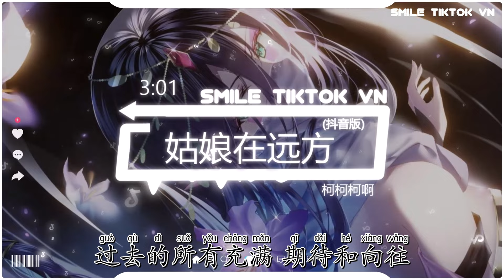柯柯柯啊 - 姑娘在远方 (抖音热播DJ版) Cô Nương Nơi Phương Xa (Remix)『可能我总不会忘，爱来爱去哭一场，失去原本模样』 【2k23抖音火流行歌曲推荐TikTok】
☊: 柯柯柯啊 - 姑娘在远方 (抖音热播DJ版) Cô Nương Nơi Phương Xa (Remix)- Kha Kha Kha A『可能我总不会忘，爱来爱去哭一场，失去原本模样』

● Official MV :  Cô Gái Ở Phương Xa
姑娘在远方 - 柯柯柯啊

词：柯柯柯啊

曲：柯柯柯啊

编曲：王灏

制作人：廖凌鹏

混音：何镭

录音：黄林洋

配唱监制：廖凌鹏

和声：顺儿

吉他：李国宏

统筹：廖凌鹏/冯昌榆

监制：刘家泽

制作公司：匠心音乐

OP：匠心音乐

可能我总不会忘

爱来爱去哭一场

失去原本模样

可是我总不会忘

爱来爱去空一场

消失人海茫茫

疯狂的发挥想象

书写着我的过往

伤痕被当作勋章

疯狂的奔向夕阳

乌云会消散离场

枯萎的花又绽放

回家探探 儿时的 那位姑娘

是否也像我一样远离了家乡

外面的世界充满虚伪和张扬

此刻的她 会不会偏离正确的方向

回家探探 曾经的 那位姑娘

是否也像我一样为生活奔忙

过去的所有充满期待和向往

此刻的她 会不会坚持曾经的理想

可能我总不会忘

爱来爱去哭一场

失去原本模样

可是我总不会忘

爱来爱去空一场

消失人海茫茫

疯狂的发挥想象

书写着我的过往

伤痕被当作勋章

疯狂的奔向夕阳

乌云会消散离场

枯萎的花又绽放

过去的所有充满 期待和向往

▶訂閱了嗎？